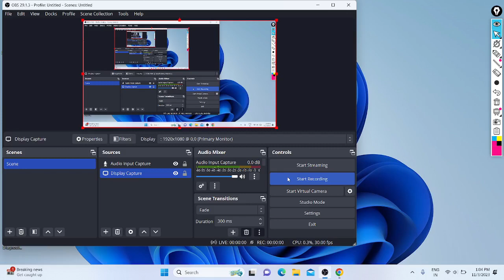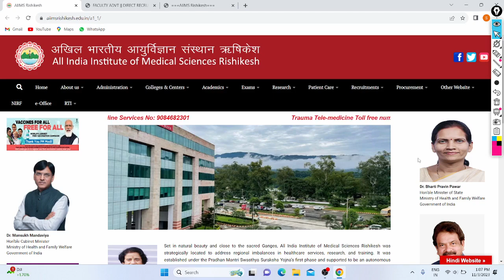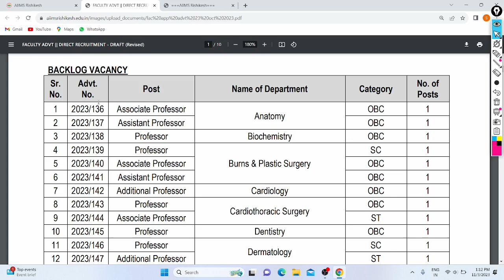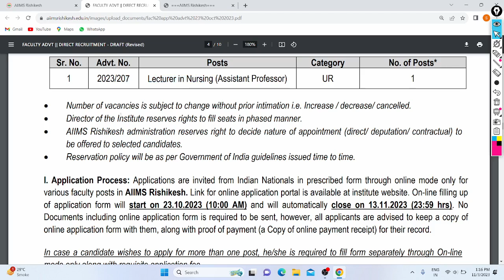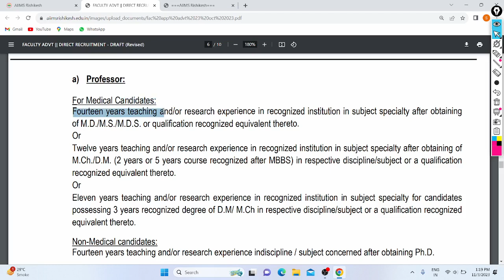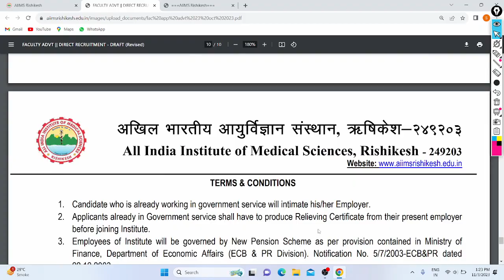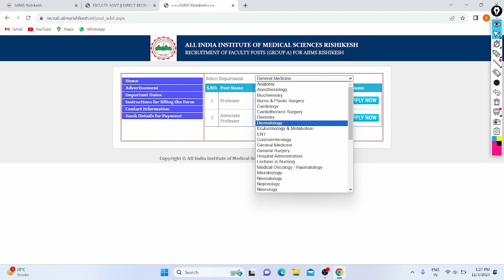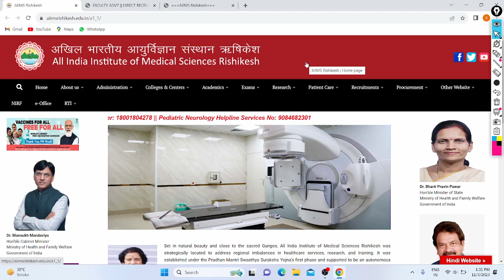AIIMS Rishikesh Job Notification Out 2023 | Various Posts | Eligibility | All India | All Details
Hi Friends,

Govt. of India Released Notification to Recruit Faculty Staff in their AIIMS Rishikesh Hospital with 86+ Vacancy's, All People's can Apply for this job till 13/11/23 Online from Anywhere in India.

In video Discussed about this job Notification and Points (eligibility, qualification, Selection Process, Age, Salary, Work, Apply, Benefits, Fees, Relaxation, Vacancy's, etc ).